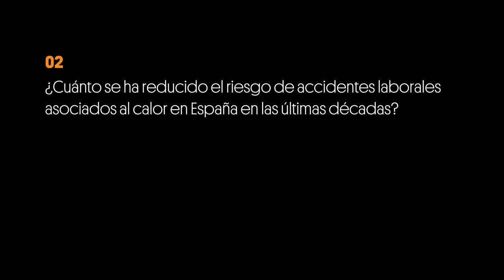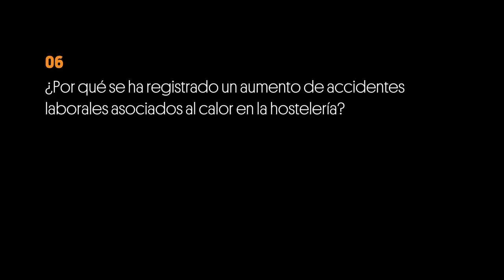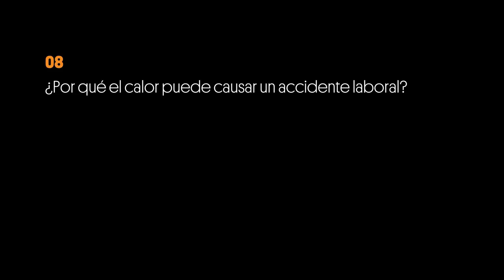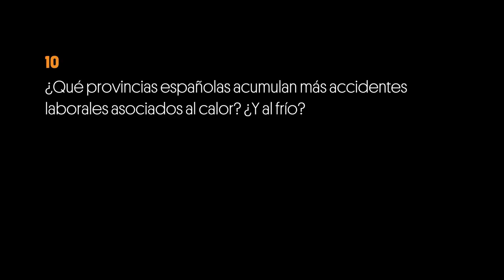El riesgo de accidentes laborales asociados al calor en España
El calor y el frío extremos se relacionan con un mayor número de accidentes laborales, pero entre 1989 y 2019 el riesgo de baja médica en España en los días de calor extremo disminuyó de un 19% a un 13%, según un estudio de ISGlobal.